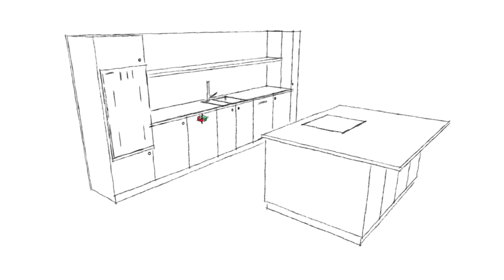Building birch ply drawers for a Scandinavian inspired kitchen | Atelier Cabinet Makers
We are currently in the process of building a Scandinavian inspired kitchen and thought it would be fun to show you how we make and fit our drawers! We are using Blum tandem soft close drawer runners and the drawers carcasses and drawers are made from birch ply wood.

Description about us:
We are a young couple named Jamie and Rhiannon we set up our own company Atelier Cabinet Makers in August 2015 making Bespoke Handmade Kitchens, furniture and design. With Jamie's nearly 10 years experience as a cabinetmaker and my love for interior design and keen apprentice we wanted to branch out in to the world of Youtube. We want to create videos of our latest projects, how to's and product reviews to help inspire people to make things. Our dream is to one day have our own house to renovate and make in to a home. You can read more about us on our website here: